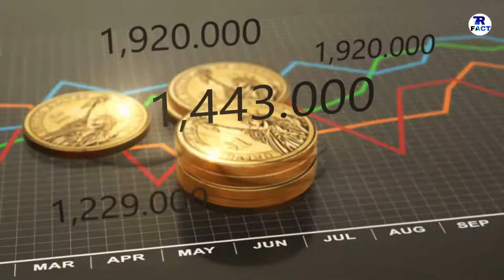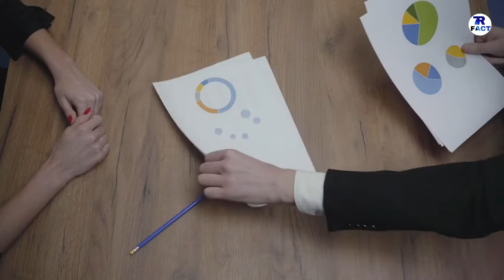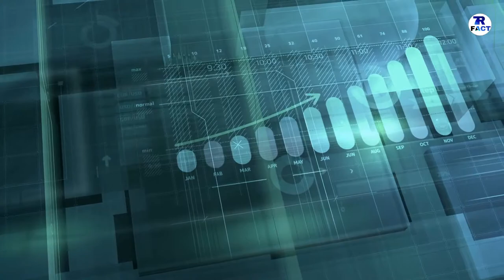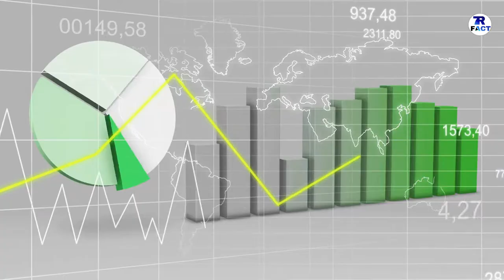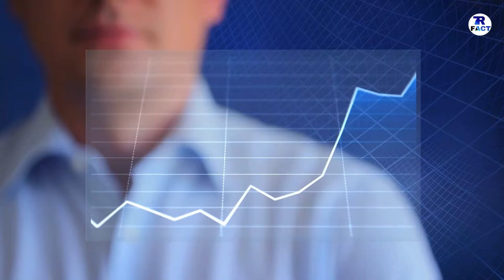AZERBAIJAN FACTS IN HINDI || खतरा काफी है यहाँ || AZERBAIJAN INFORMATION AND FACTS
IM  TALK  ABOUT  AZERBAIJAN  COUNTRY  IN  HINDI.

DONT  FORGET  HIT :

L-I-K-E

S-H-A-R-E

S-U-B-S-C-R-I-B-E